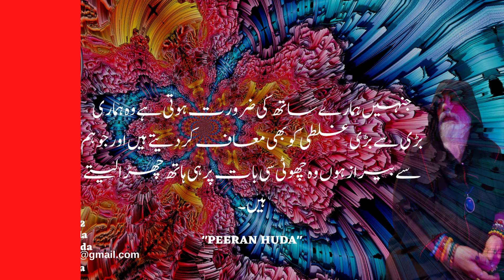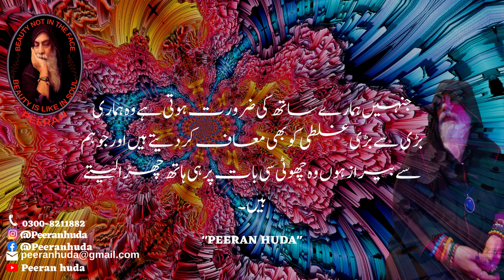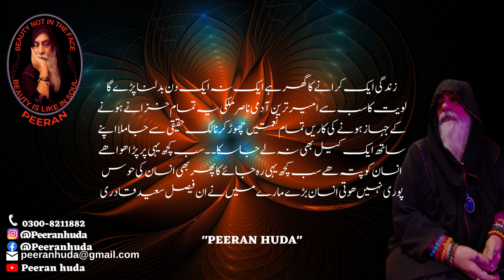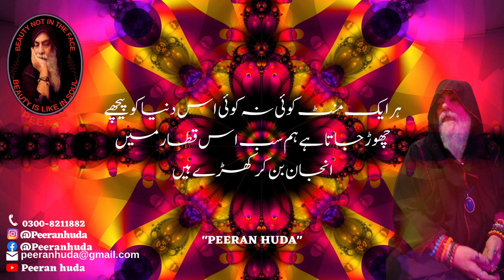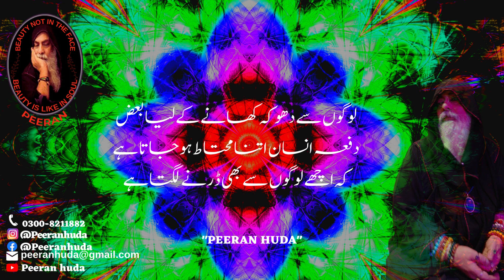BEST URDU TOP EVER Motivational Quotes to Inspire Self Improvement and Happiness by PEERANHUDA.